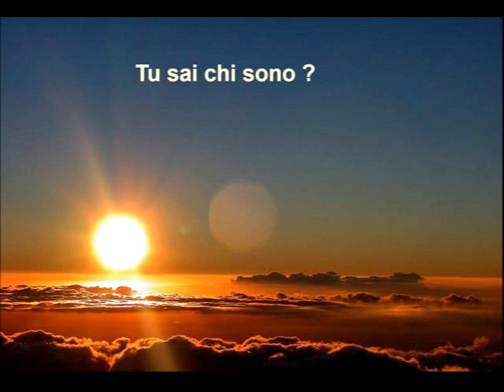Evolvenza La mente istiga la mente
With each incarnation your unconscious becomes more conscious. @EvolvenzaVitalianoBilotta